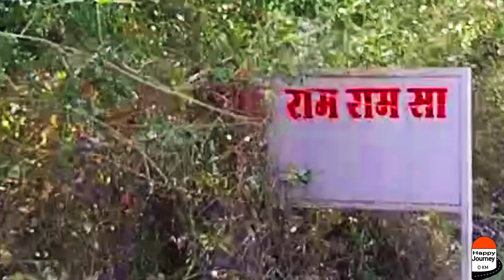Rajasthan village हरा भरा खेत